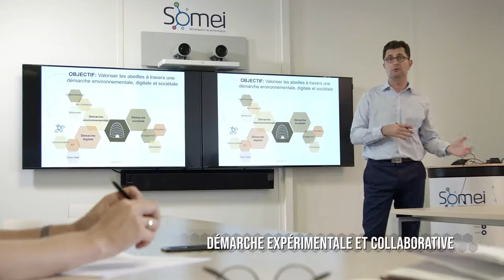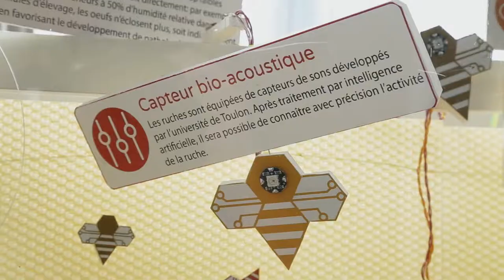API Smart - Les abeilles connectées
Des ruches connectées : une expérience pilote à Marseille

En partenariat avec SOMEI, sa ﬁliale informatique, le Groupe des Eaux de Marseille est à l'origine d'une initiative innovante : l’application « API SMART ».
Il s’agit de poser des capteurs intelligents mesurant plusieurs paramètres (qualité de l'air, variations du climat, humidité, poids) au cœur d'une ruche, pour déceler en temps réel un bilan de la santé des abeilles.

©  Somei_2018